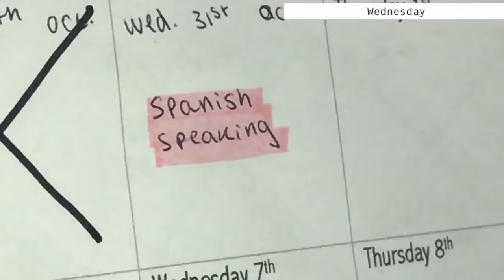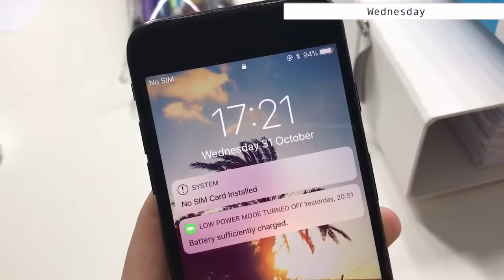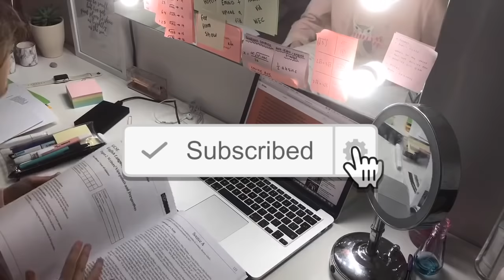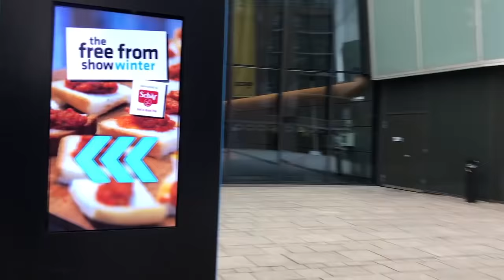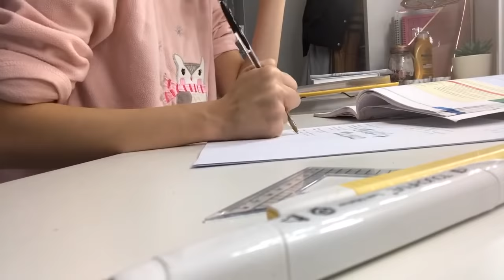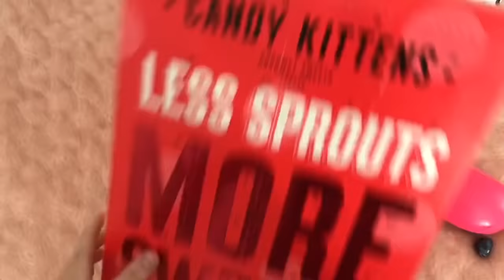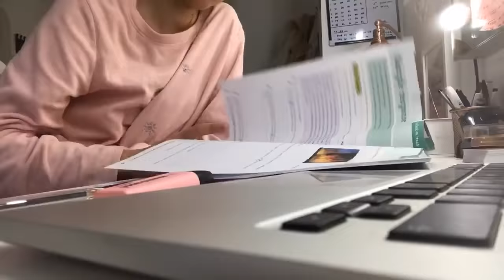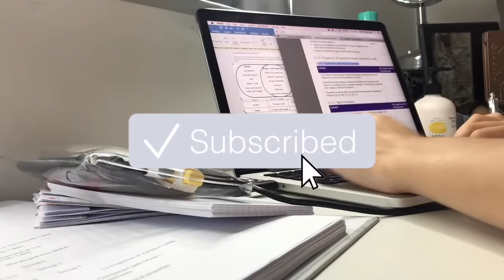Y11 Week In My Life!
Spread love not hate xoxo

FAQ'S
How old are you? - 15 years old (29th November 2002)
What School Year are you in? Y11
Where am you from? - UK (North West)
When did you start your Chanel? Started making regular videos from 1st January 2018